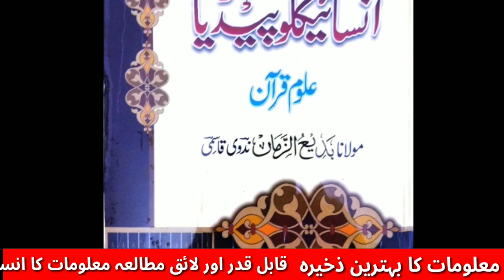Tazia banana kesa he? | کیا تعزیہ بنانا شرک ہے؟ || Molana Jahangeer Alam Qasmi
About Video:
About Channel:

For The Latest Updates of Safaonlinetv. Join Us:
FOR WHATSAPP GROUP: 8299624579 (only for what's app)